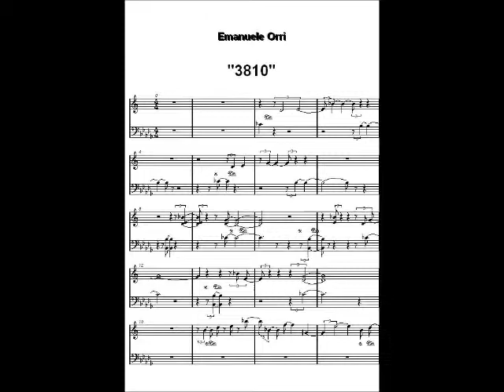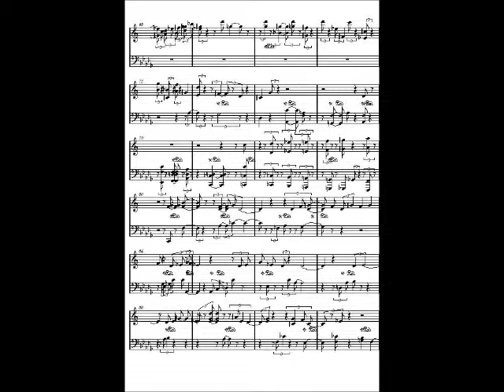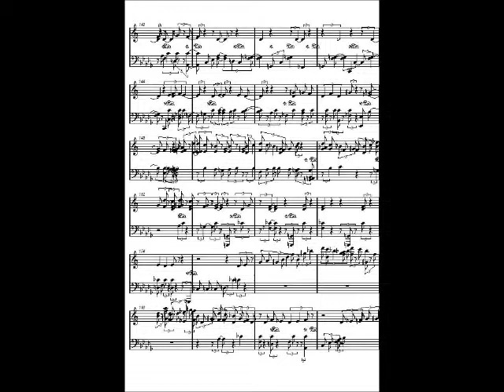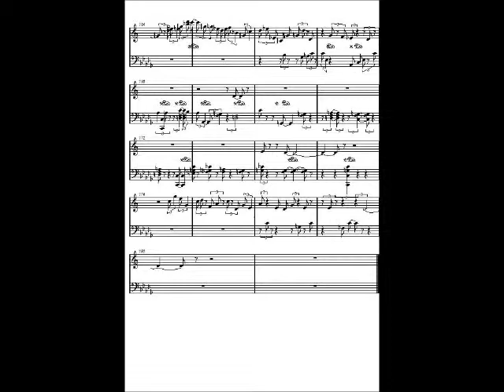3810 - Piano solo - Emanuele Orri (Bologna ; Italy)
a composition for piano ; composed and played by me, thanks for listening